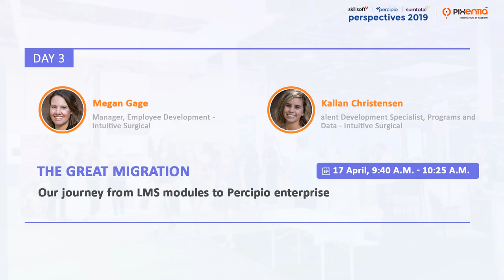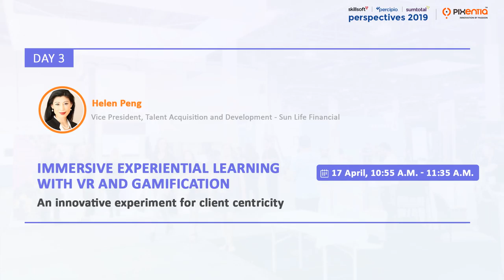Day 3 @ Curated Recommendations of Perspectives19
Watch our video on session recommendations for day3 of Perspectives19. Meet Team Pixentia at Solutions Showcase and know how we can help you enhance the user adoption of your SumTotalplatform.